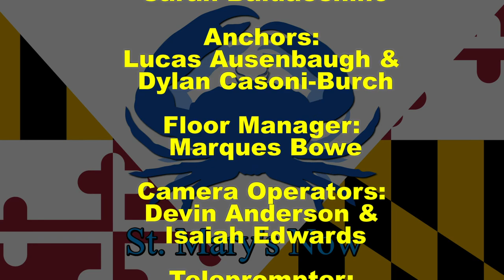St. Mary's Now (from 12-13-2019)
St. Mary's Now is a partnership between The Enterprise newspaper and the Dr. James A. Forrest Career and Technology Center's TV/Video Production program. This newsbrief is produced by Gold Team and covers stories from The Enterprise's Friday, December 13, 2019 edition. Stories include: Food inspection reports come at a price; 20 potential sites picked for charging electric vehicles; students could soon graduate from high school, college at once; Schwartz's food fund will go on, in spite of bike theft; and a look at local sports. Luke Ausenbaugh and Dylan Casoni-Burch are your anchors. Emily Bennett is your director. Sarah Baldacchino is your editor.